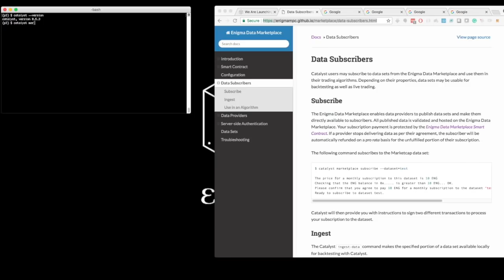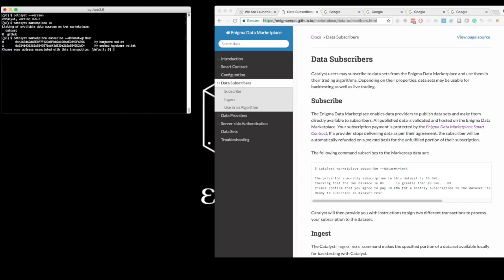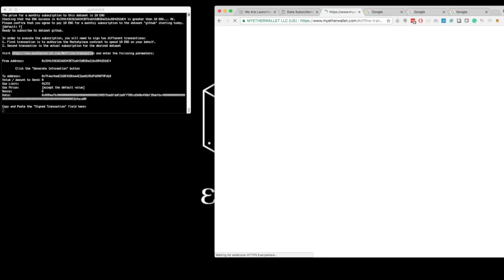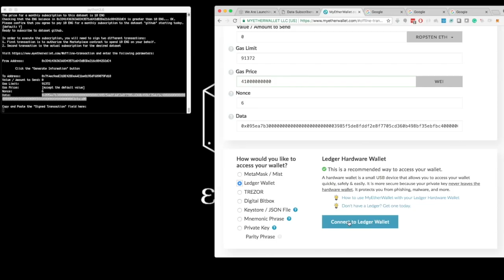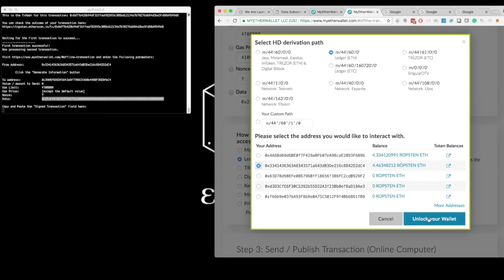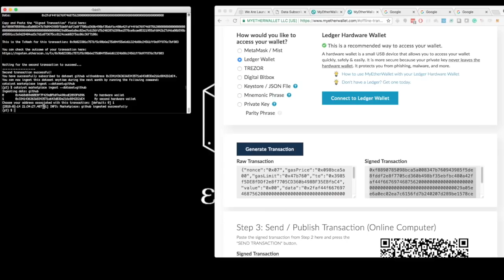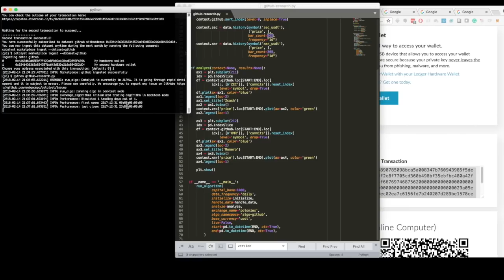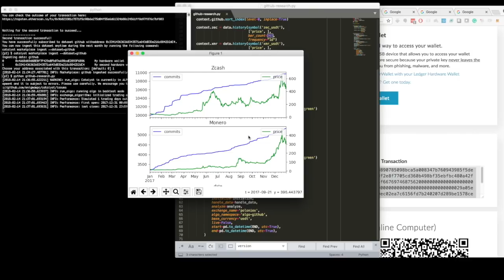The Enigma Data Marketplace - Subscribers